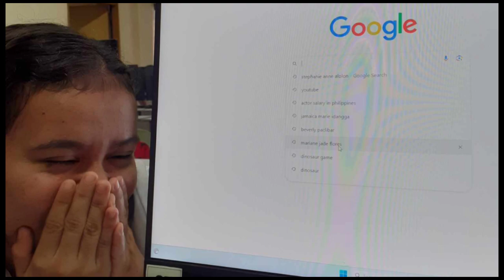December 17, 2023